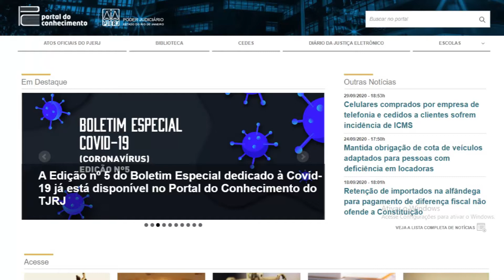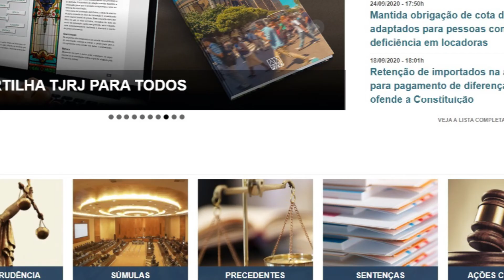Pesquisas Selecionadas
Na página das pesquisas selecionadas, você tem acesso a julgados sobre diversos tema do universo jurídico, organizadas pelas áreas do Direito.